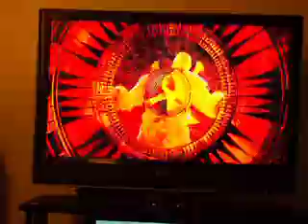GOW 3 Intro